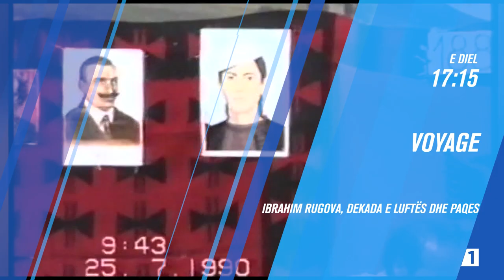Promo - Voyage - Ibrahim Rugova, dekada e luftës dhe paqës